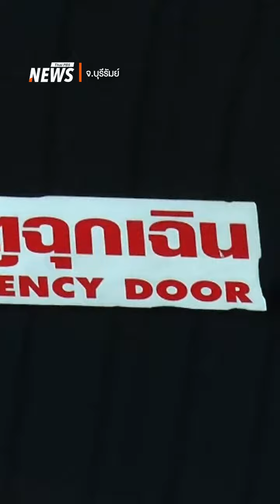"รถนำเที่ยว" ได้รับผลกระทบ ประชาชนบางส่วนกังวลใจหลังอุบัติเหตุไฟไหม้ | Thai PBS News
กลุ่มผู้ประกอบอาชีพรถนำเที่ยวภาคอีสานได้รับผลกระทบ หลังเกิดอุบัติเหตุรถบัสนำนักเรียนไปทัศนศึกษาไฟไหม้ ประชาชนบางส่วนกังวลใจที่จะเลือกใช้บริการ แม้ว่าตอนนี้ยังไม่มียกเลิกคิวบริการ

ส่วนเทศบาลนครขอนแก่น สั่งให้โรงเรียนในสังกัดทั้ง 11 แห่ง งดกิจกรรมทัศนศึกษานอกโรงเรียน หรือโครงการ หรือกิจกรรมที่มีลักษณะคล้ายกัน รวมถึงการจ้างเหมารถยนต์เอกชนภายนอก เพื่อนำนักเรียนเข้าร่วมโครงการจนถึงวันที่ 30 พ.ย.นี้